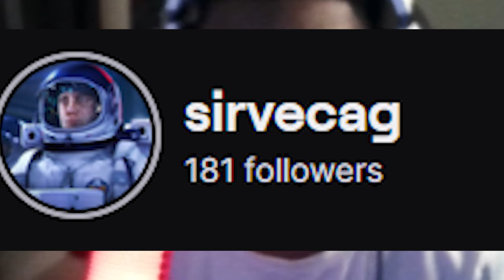THE JOY OF CREATION DEMO IS HERE AND IM IN FEAR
Well it's time for the real deal, all preparation has led me to the official demo for The joy of creation. i have no words besides I'm not ready for the final version of this.